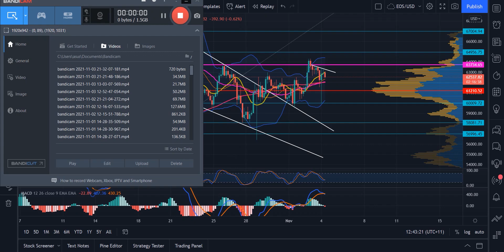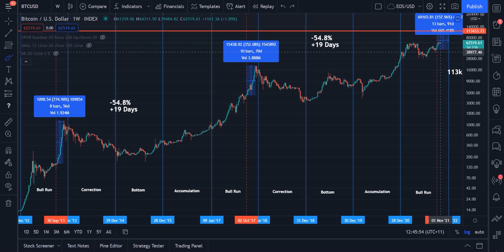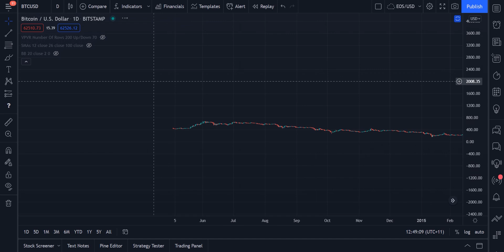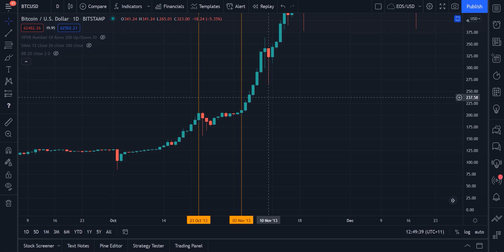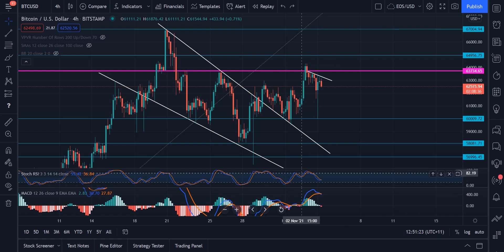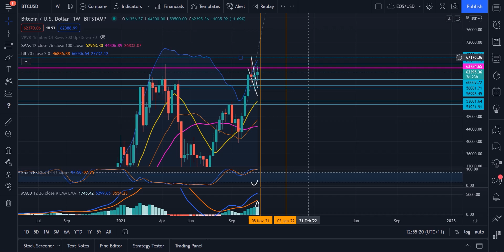Bitcoin: Is This Correction Cause For Concern?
PLEASE BE CAUTIOUS OF SCAMMERS AND IMPERSONATORS IN THE COMMENT SECTION!